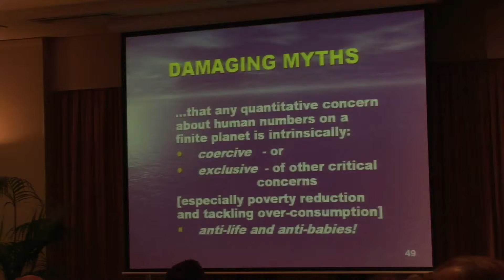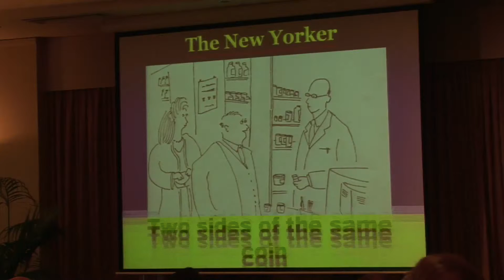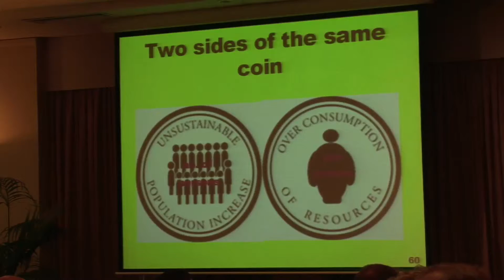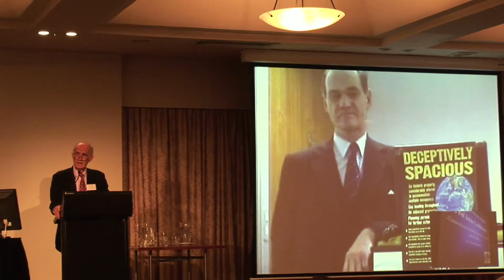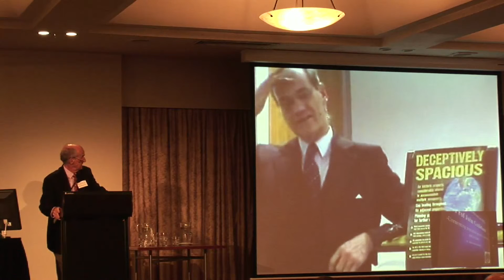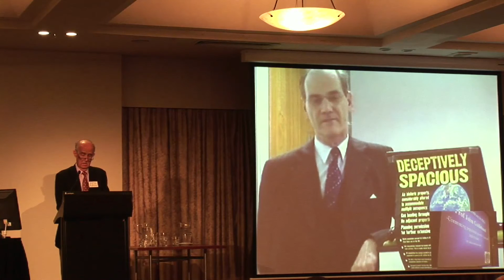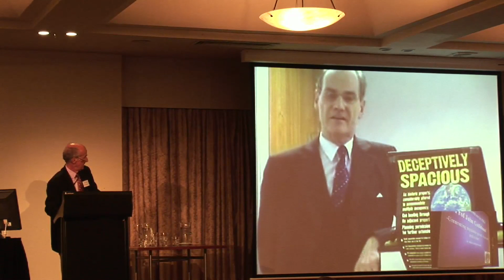Population, Peak oil and climate change 5 SPA Conference Canberra 2008 Guillebaud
Population, Peak Oil and Climate Change and their effect on the Millennium Development Goals conference Canberra Australia. March 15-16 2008. Keynote address by Professor John Guillebaud of University College, London.